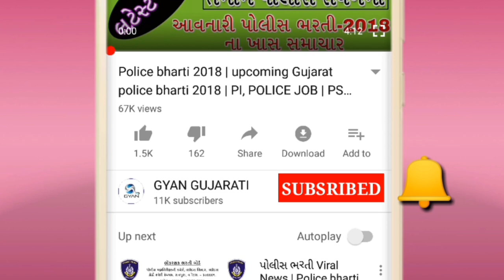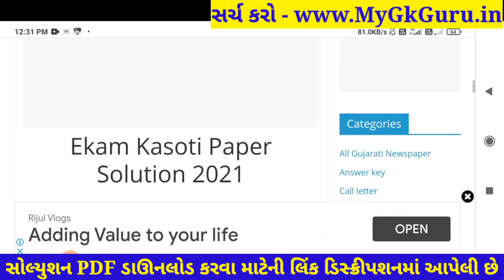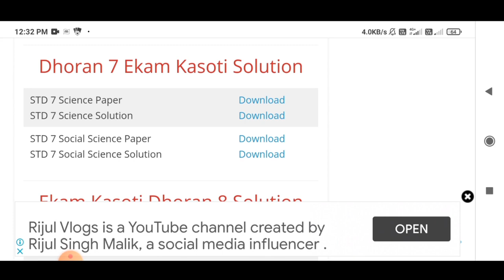Dhoran 7 Ekam Kasoti Vigyan Solution, STD 7 Science Paper Solution 2021, Ekam Kasoti Dhoran 7 Vigyan